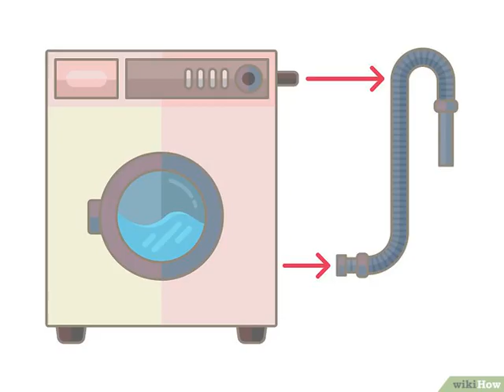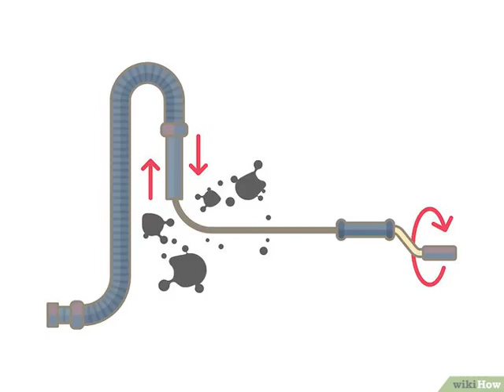Cómo LIMPIAR EL DESAGUE de la LAVADORA [MANTENIMIENTO LAVADORA]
Cómo limpiar el drenaje de una lavadora